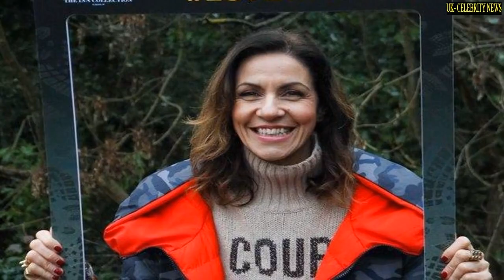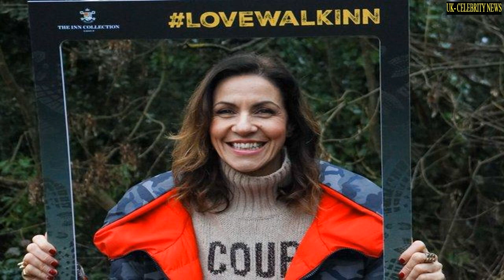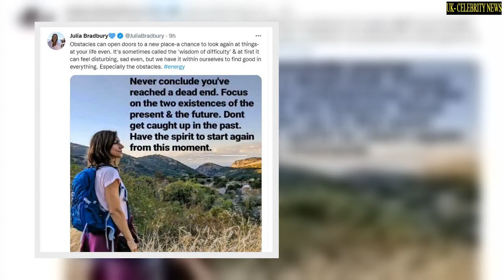‘Reached a dead end’ Julia Bradbury details 'disturbing' realisations amid cancer battle